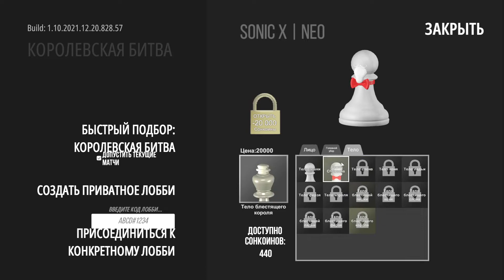Superliminal | Предновогодний батл-роял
Наступила зима, и всем хорошего настроения! Скоро Нг-2022!
Канал ориентирован на прохождения сюжетных игр без комментариев (голоса) на русском с субтитрами.
  🔹Видео в основном в качестве 1080p60 FPS. А с некоторых пор и 1440р и 2160р
  🔹Stream`s выходят редко, и внезапно (Уже с голосом)